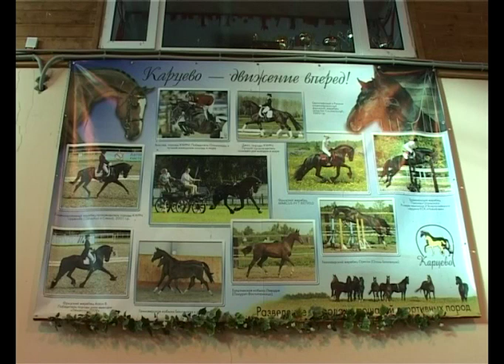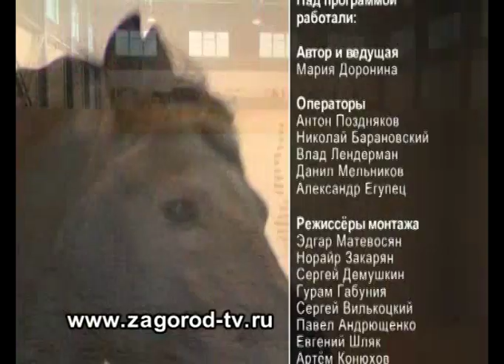Дрессировка лошадей. Живой дом серия 50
Кусочек живой природы на нескольких сотках земли. Герои нашей программы - лают, мычат, лягаются и щипаются. Домашние животные, которые помогают нам жить и учат нас выживать. О проблемах и радостях взаимоотношения человека с братьями нашими меньшими расскажут ветеринары, зоопсихологи и люди, которые все свою жизнь посвятили животноводству